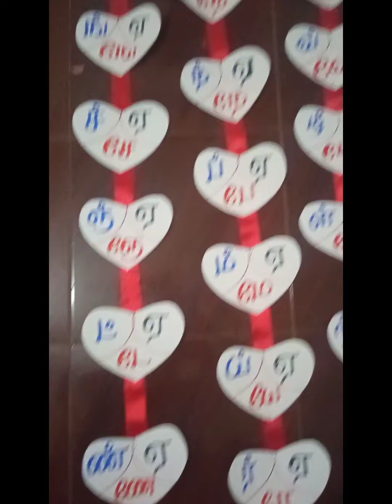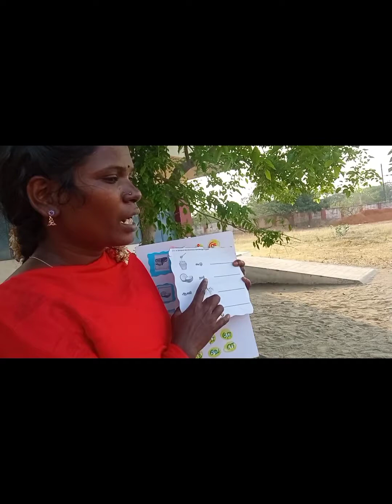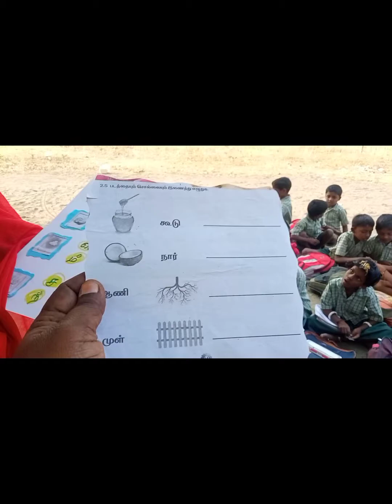இல்லம்தேடிக்கல்வி # தமிழ் ஏகரவரிசை செயல்பாடு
# educational activities#
இல்லம் தேடி கல்வி#